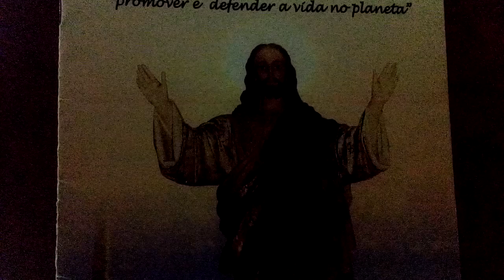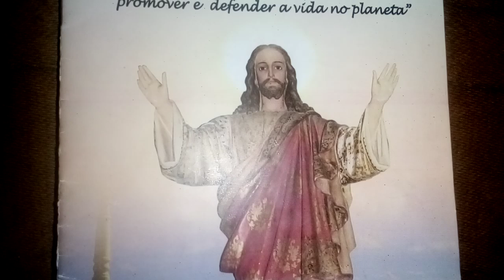2 Pedro 3 CARTA DO APÓSTOLO AOS POVOS E PARA NÓS ATUALMENTE. VIGIAI E ORAI. BUSCAI O ALTO.